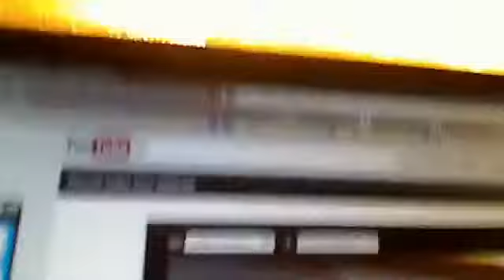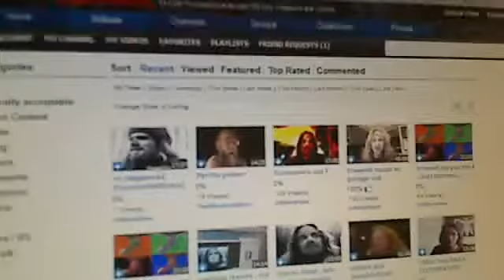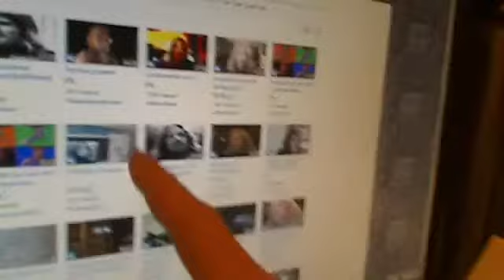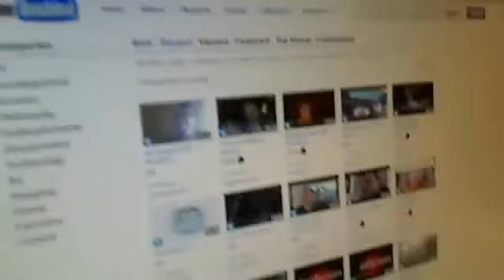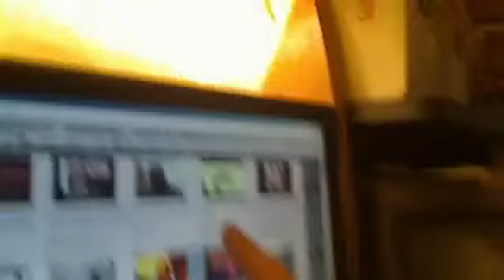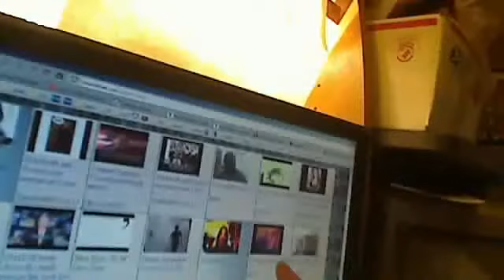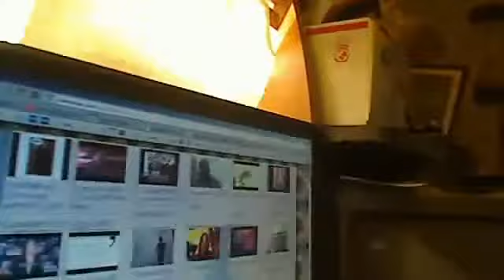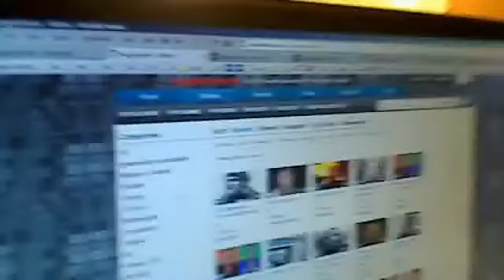(Inmendham) Update video and junk and such (2012)